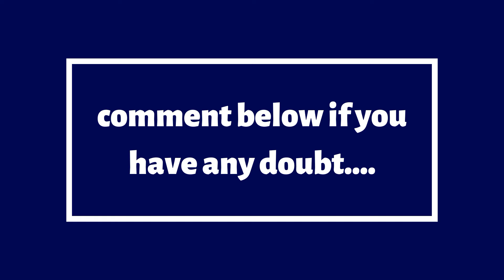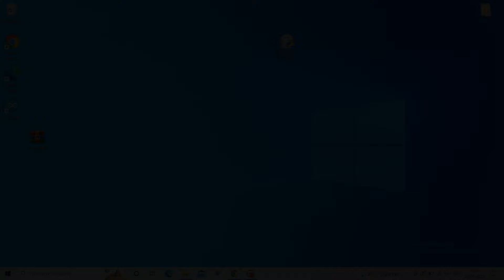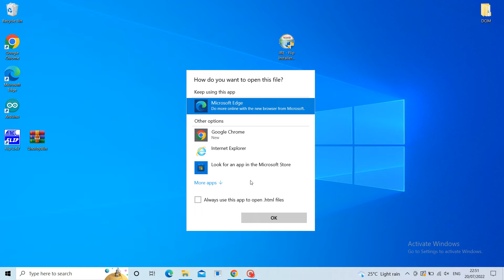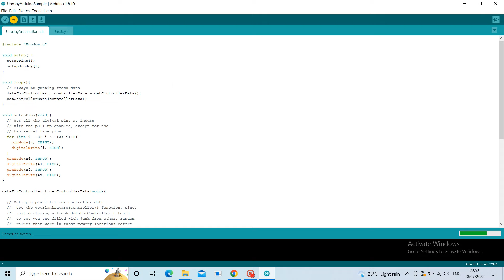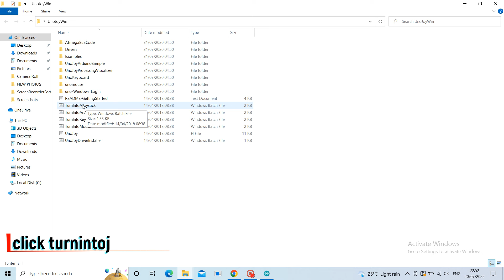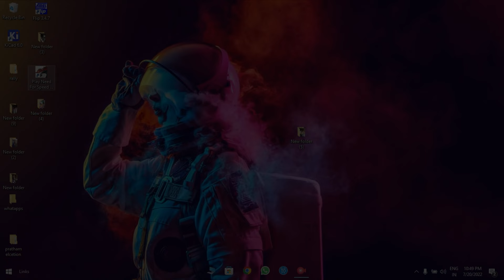How To Make Gaming Steering Wheel Wth Arduino Uno || Game Controller || #11 Arduino Project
Hello friends i am back with another video . Are you looking for electronic projects for your collage or schools. so today i have made steering wheel with arduino for your collages and schools .I hope you like it. do like and subscribe my channel.

1.Which games does support unojoy ?
Ans = I tried Need for speed Most wanted 2012 .

* U can also like this video -: shorturl.at/bpxGP